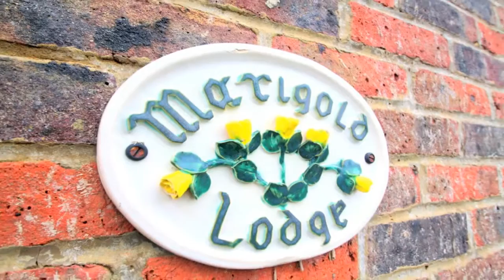2 bedroom property for sale in Holmes Lane Rustington West Sussex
If you like this property, would us to sell or let your property or would like to search for something different please